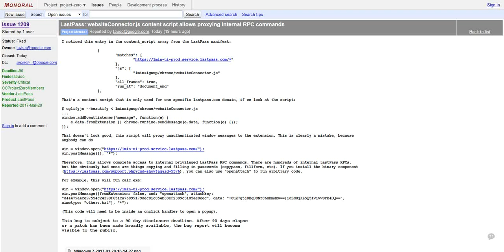LastPass RCE vulnerability fixed